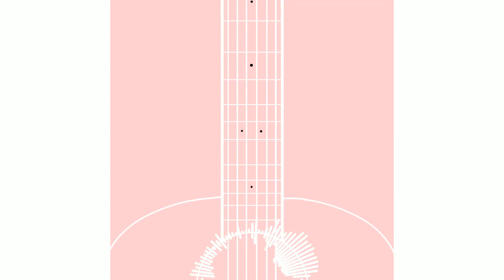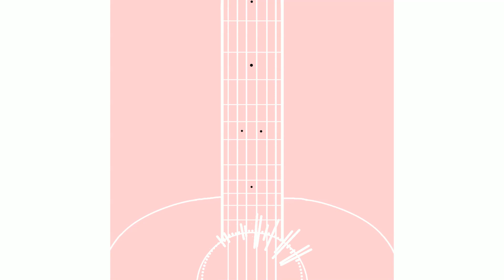Mistil - I'm content (30 min loop)